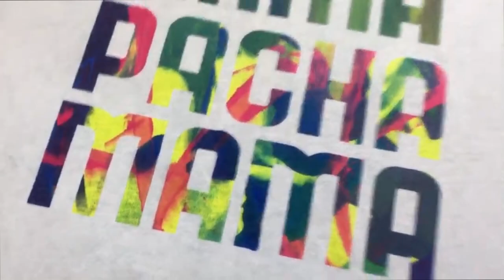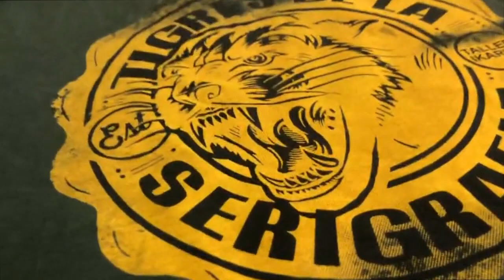Curso de Serigrafia en Taller Ikarus : Mezclando varios colores en una malla. Técnica Artesanal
Asesorias ► .+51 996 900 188 - Perú

Hola!

Mi nombre es Joy Susano y somos Taller Ikarus, escuela de serigrafía textil localizada en Perú. Además producimos nuestras propias marcas de camisetas: Ikarus & Patria

Llevamos  mas de 13 años en el mercado textil y actualmente brindamos cursos en diferentes ciudades del Perú: Lima, Trujillo, Cusco, Arequipa, Tumbes, Chiclayo, Piura.

Realizamos asesorias / capacitaciones / coaching de emprendimiento y serigrafia textil.
Tambien ofrecemos servicios de impresión textil a diseñadores y empresas.

Saludos!